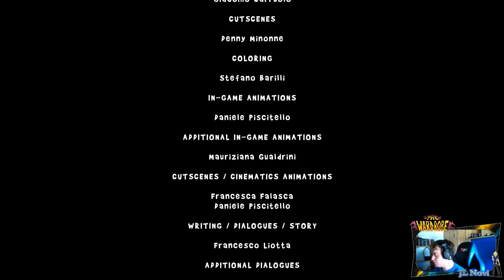The Wardrobe Ep8 Mudanza finalizada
Terminamos de conseguir todos los materiales para preparar el armario y poder salvar a nuestro querido amigo

Espero que os gusten mis videos aqui os dejo mi canal de Twitch ,mi pagina de facebook, mi skype, mi twitter y varios juegos online a los que podeis uniros para jugar conmigo aaaaaaah disfrutar

Juega conmigo en:

Conqueror's Blade

Guardians od Ember

Dauntless

Aura Kigdom